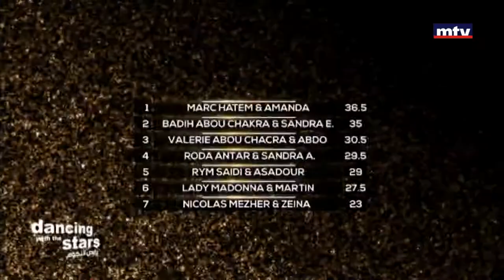Samba - Amanda Abirached & Nicolas Mezher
Dancing With The Stars  Episode 8  Nicolas Mezher